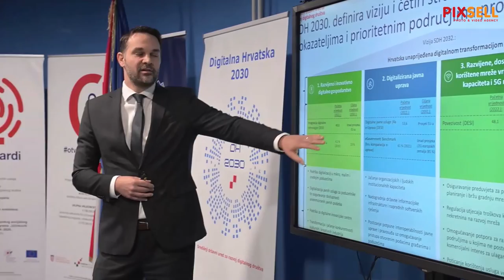Predstavljene ključne odrednice Strategije digitalne Hrvatske do 2032. godine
U Središnjem državnom uredu za razvoj digitalnog drustva održana je konferencija za medije na kojoj su državni tajnik Središnjeg državnog ureda za razvoj digitalnog društva Bernard Gršić i direktor Deloittea Gordan Kožulj predstavili ključne odrednice Strategije digitalne Hrvatske do 2032. godine.